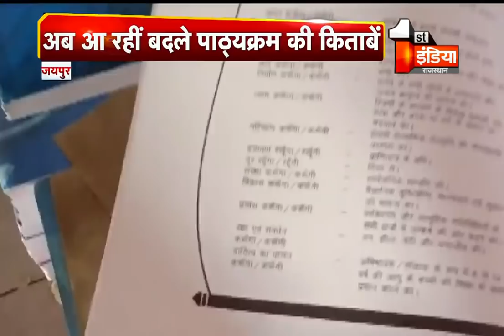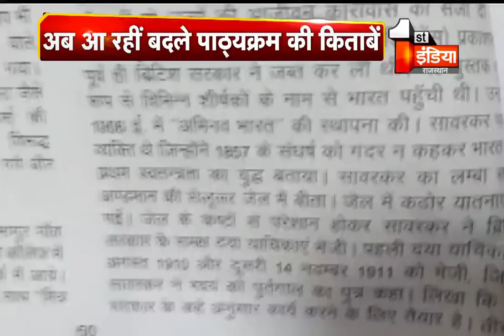Rajasthan goverment going to drop Veer Savarkar chapter from new syllabus